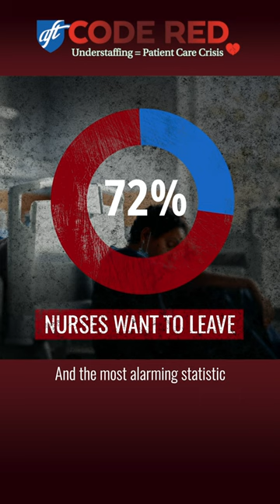HPAE's survey is alarming! 95% of new nurses in New Jersey want to leave the bedside.